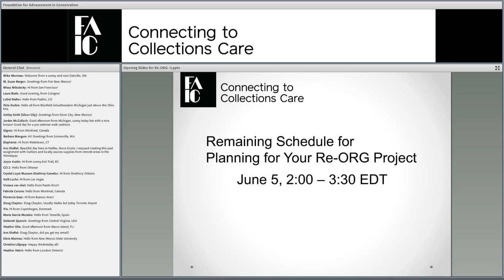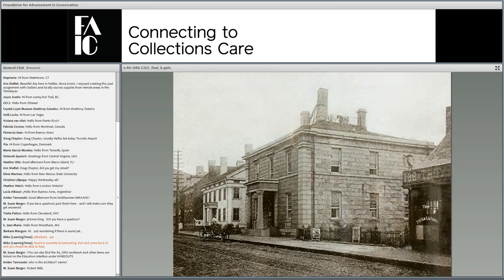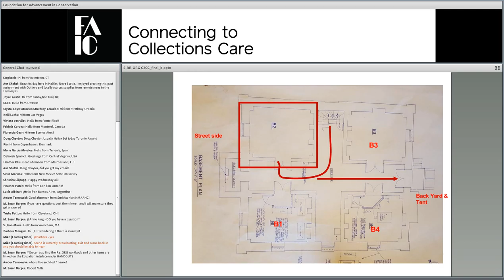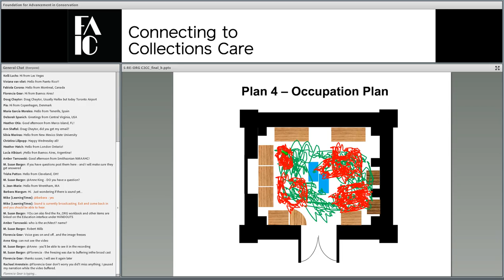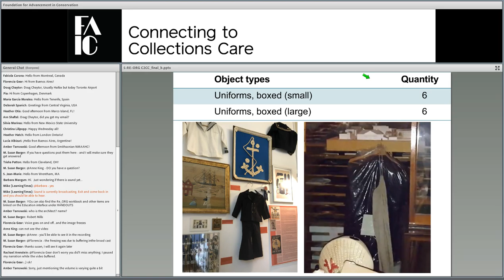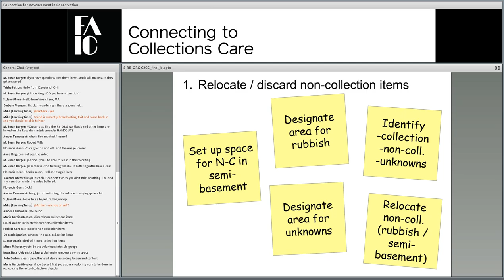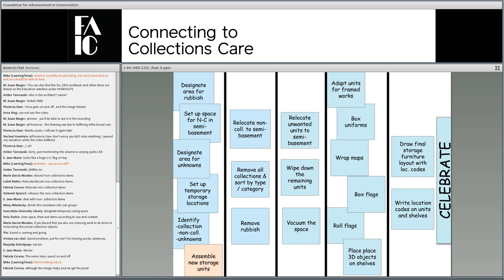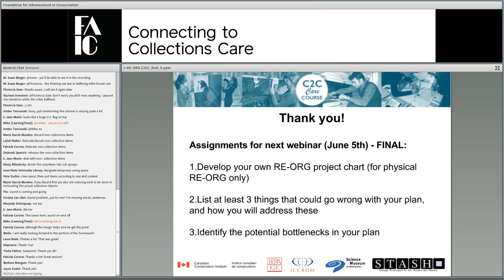C2C Care Course: Planning Your RE-ORG Project, Session 5 of 6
Review the RE-ORG phases using a practical example (the New London Maritime Society – AIC Angels Project), learn about preventing bottlenecks during implementation, and about the steps required in preparing a RE-ORG project chart.

Presenters
Rachael Perkins Arenstein, Conservator, A.M. Art Conservation, LLC, United States ● Simon Lambert, Senior Advisor, Collection Preservation, Canadian Conservation Institute, Canada